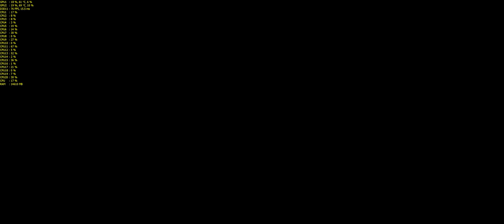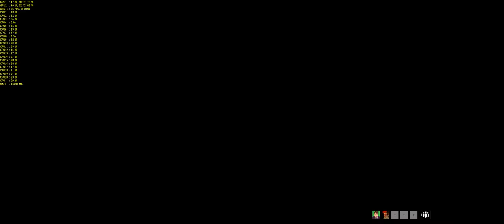Battlefield 1 DLC: In The Name Of The Tsar - 4K | 2160p | 3440x1440 | 60FPS | GTX 1080 | i7-6950X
Conquest